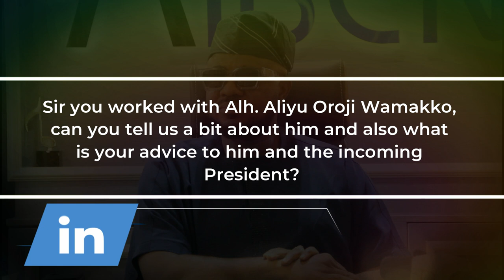An Interview section with the MD/CEO of AIBEN PROPERTIES LTD Chief Andrew Lucky Elerewe recently